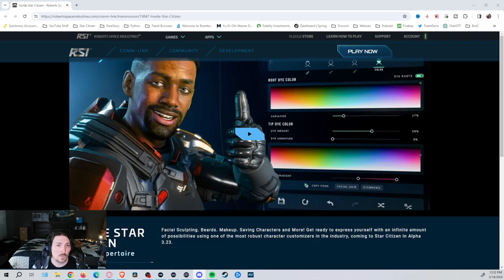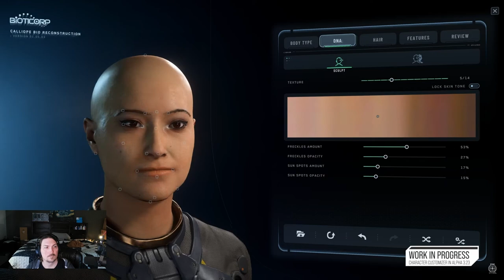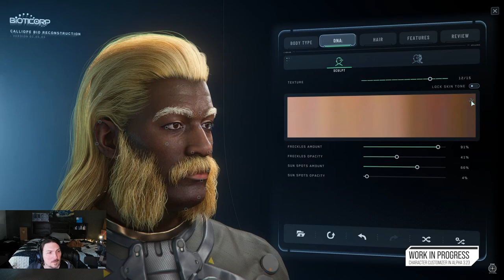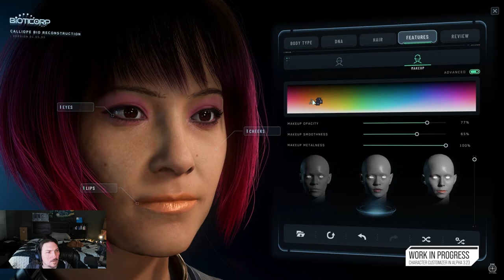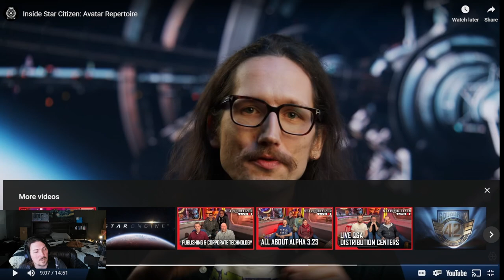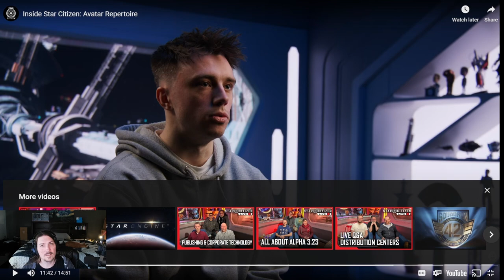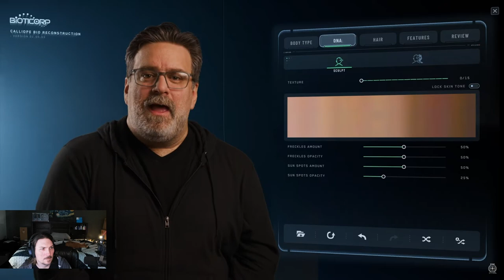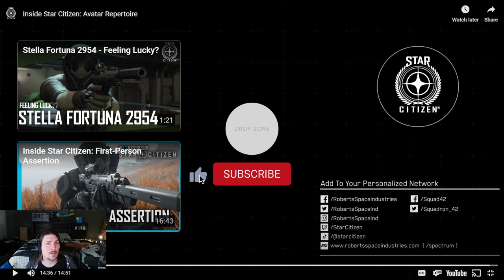Reaction to the Newest ISC on the Updated Character Creation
Im reacting and sharing my thoughts on the updated character creation system coming in 3.23

#3.23